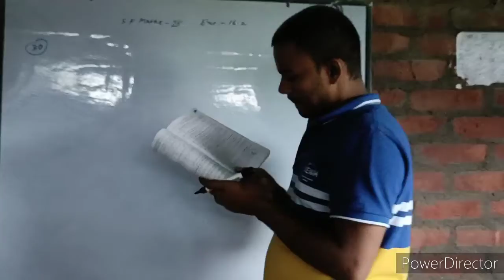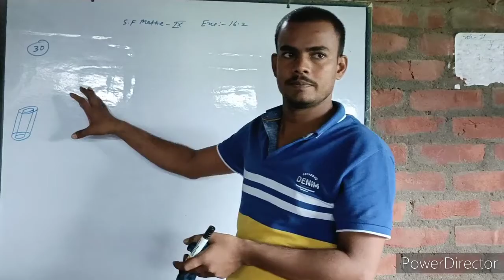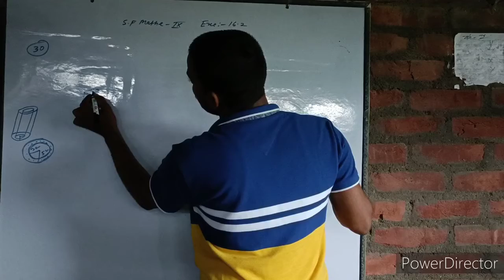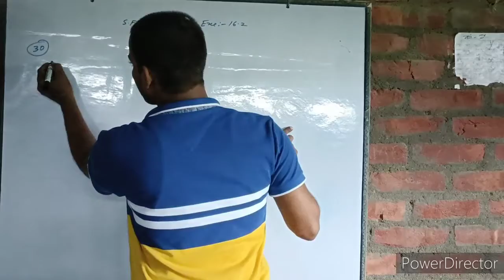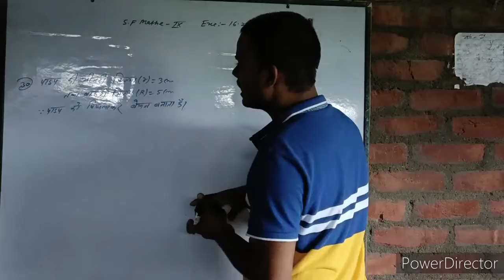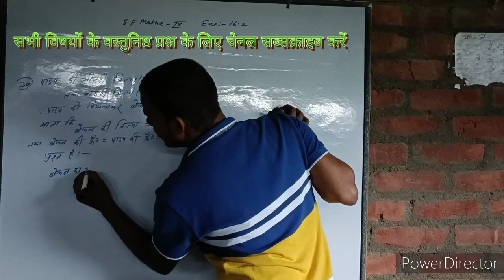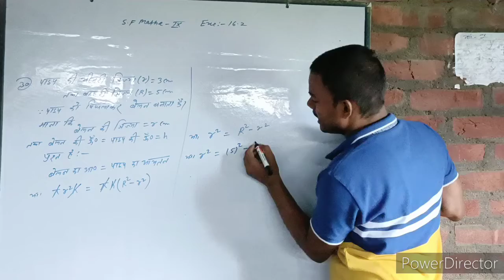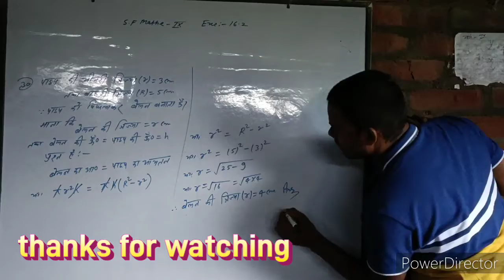9tj SF MATHE EXE-16.2 QUESTION-30